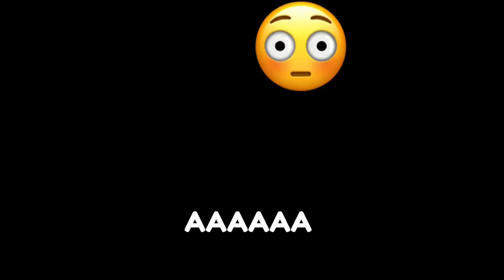“Catgirl and bunnygirl!”